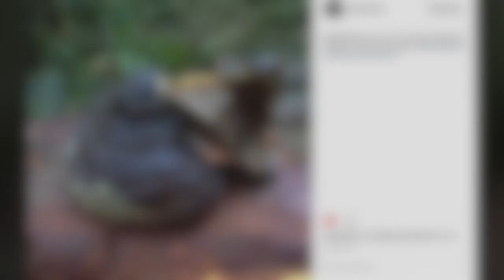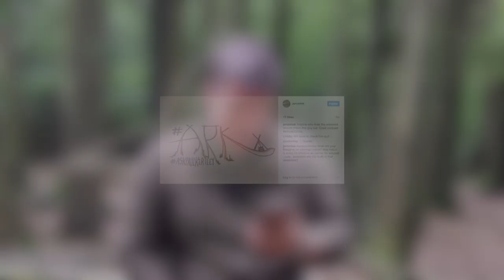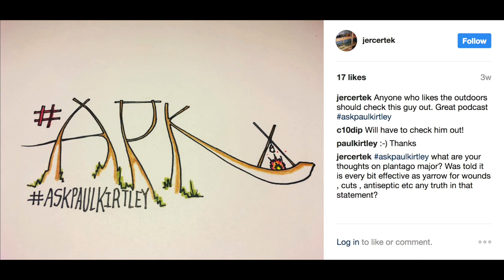Fire Watch Sleep Rotation, Tarp Set-ups, Kit Weight & Load-outs | AskPaulKirtley 56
Welcome to Episode 56 of AskPaulKirtley, where I answer questions about what plant can be used for midge repellent in the UK, processing horse’s hoof fungus, tarp set-ups, kit weights and load outs, sleep rotation for fire watches, fire reflectors, and efficacy of Platago major as a healing agent vs yarrow.

TIMESTAMPS:

03:16 Plant for midge repellent?

08:14 Processing horse’s hoof fungus

15:36 Tarp set-ups, kit weights and load outs

47:12 Sleep rotation for fire watches

1:00:50 Fire reflectors

01:13:38 Platago major as healing agent vs yarrow?